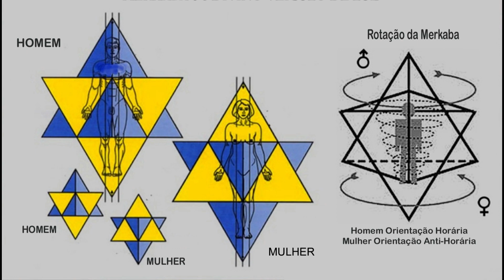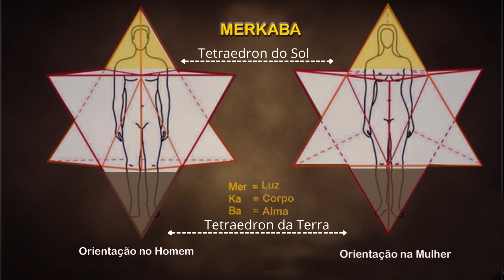COMO FAZER A MEDITAÇÃO MERKABA A importância da Meditação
A meditação Merkaba é uma prática que envolve o foco no campo de energia ao redor do corpo humano, também conhecido como Merkabah. A palavra "Merkaba" vem do egípcio antigo e significa "carruagem" ou "luz, espírito, corpo". A técnica de meditação é projetada para ativar e equilibrar o Merkaba, que se acredita ser um veículo para a transcendência e ascensão espiritual. Assim, você em estado de equilíbrio, tomará decisões mais assertivas e não reações imediatas vindo do seu subconsciente.
Tendo em mente a natureza dessas informações e sua ligação com nosso campo energético, Drunvalo Melchizedek um estudioso de todas estas manifestações, desenvolveu a Meditaçao – MERKABA baseada neste princípio universal das energia que interligam através do tetraedro.